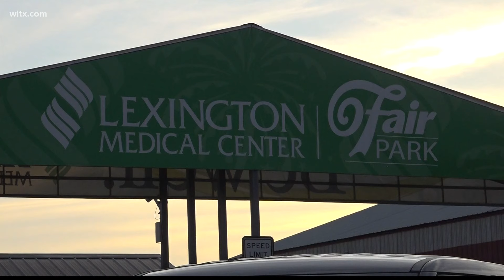President Biden and First Lady in Columbia this weekend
President and Dr. Biden will be in Columbia for a number of events this weekend.